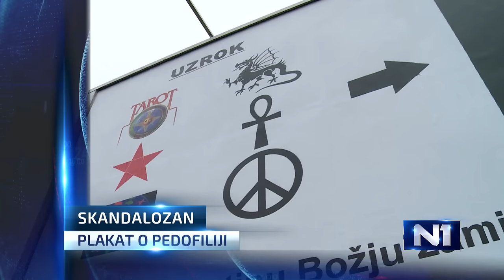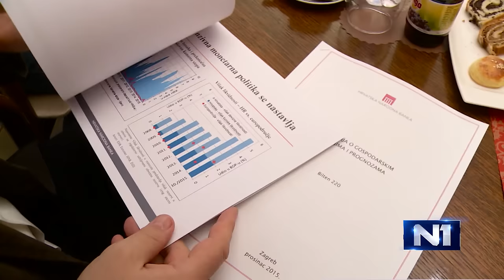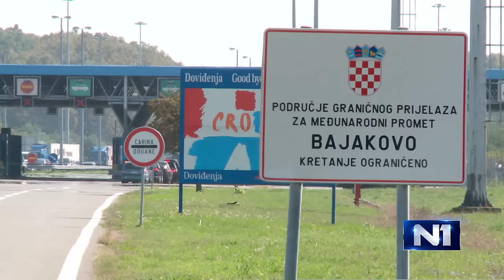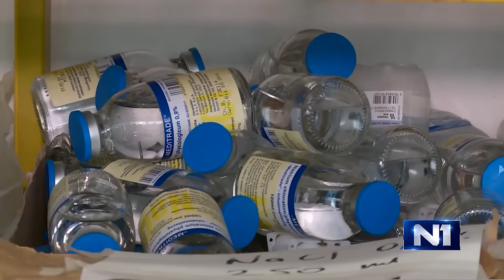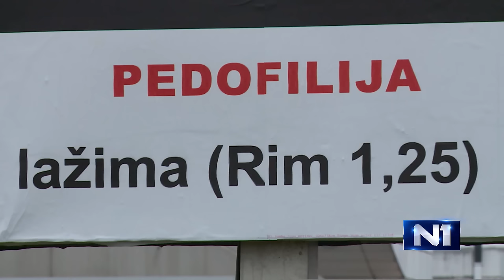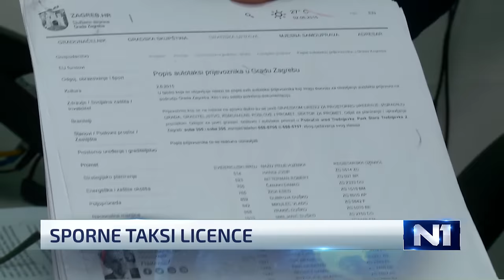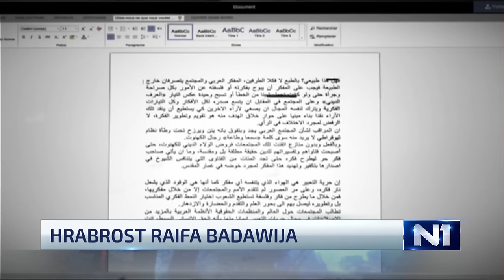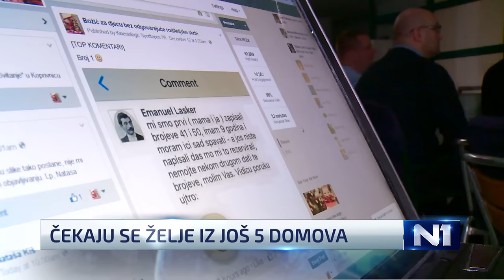Dnevnik u 18 / Zagreb / 16.12.2015.